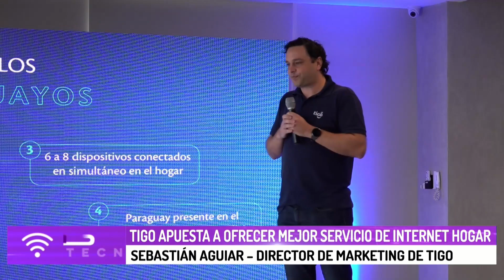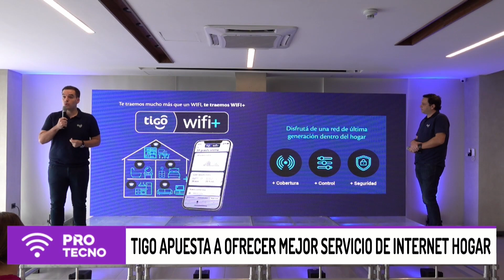TIGO apuesta a ofrecer mejor servicio de internet hogar